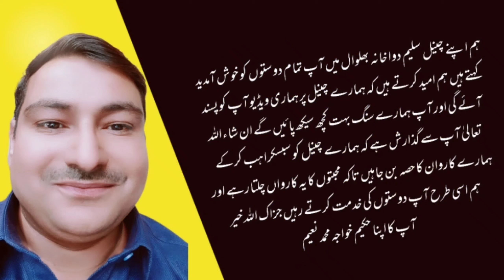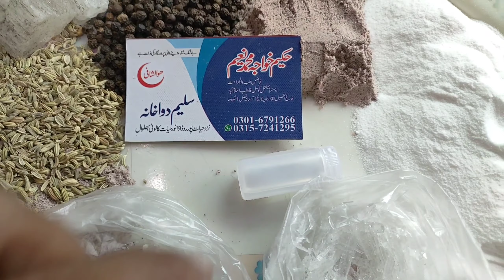Safoof Hazim.|| سفوف ہاضم عید کا اشپیشل تحفہ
safoof hazim, safoof e hazim urdu, safoof e hazim ke fayde, safoof e hazim benefits, safoof e hazim banane ka tarika, safoof e hazim kis liye hota hai, safoof e hazim ka tarika istamal, sufoof e hazim ke fayede.
Saleem Dawa Khana Ada Noor hayat colony Bhalwal Dist Sargodha
آپ ہمارے ساتھ پیار کرتے ہیں اس کے لیے ہم آپ کے شکر گزار ہیں ہمارے ان دونوں چینلز کو بھی سبسکراہب کر کے ہمارے کاروان کا حصہ بن جاہیں۔ جزاک اللہ